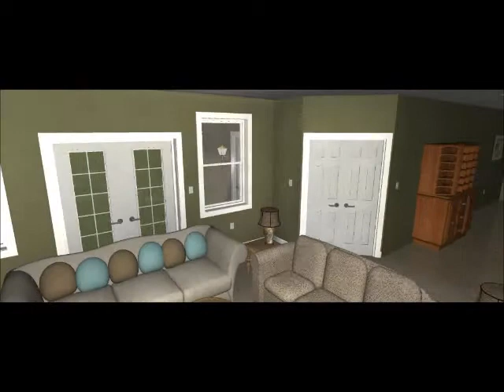S W Morgan Fine Home Design Stockton Plan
Off-set Garage Rambler

Relish in a dramatic front entrance that set’s this beautiful rambler apart with an off-set garage. Enter to find an equally beautiful home boasting an open concept floor plan. The spacious kitchen has an extra-long wraparound counter that creates abundant counter space. Enjoy a grand master suite that offers a master bathroom with dual sinks and separate shower and tub. In the basement you will find a second family room that is large enough to hold a game area or home office as well.

Bedrooms - 5
Bathrooms - 3

Main Floor Square Footage - 2171 sq.ft.
Basement Square Footage - 2138 sq.ft.

Total Square Footage - 4309 sq.ft.